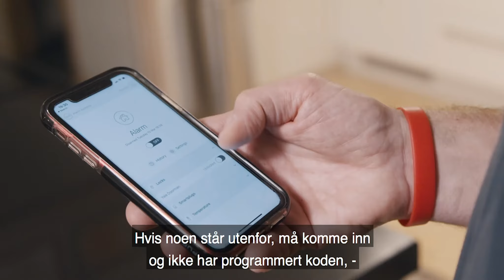Ep 6 Haslum Retur